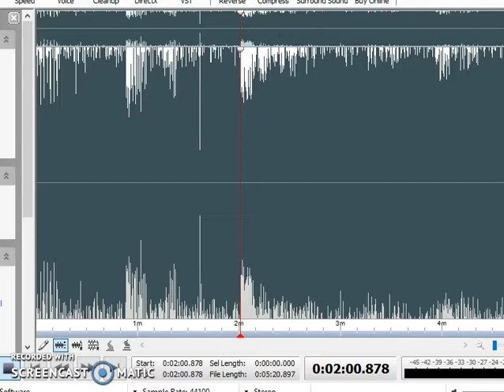SCREW YOU HOLIDAYFAN 3005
NO FUCKING CREDIT TO HOLIDAYFAN 3005